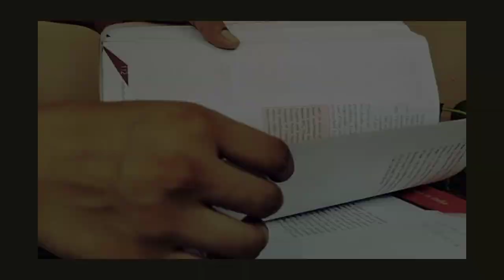DIY with dry leaves-branches and handmade vintage paper 🍁 vintage paper craft 🖌️ dry leafs craft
Nowadays vintage style and design is in trend, whether it fashion or decoration or anything else, and it's look good too, like old is gold☺️
I had also seen some videos on how vintage paper is made and I also wanted to try , and tried to give it a little different and interesting look.
keep the leaves inside the book for couples of weeks, Don't keep the leaves to dry in the open, because the leaves shrink when they dry in the open, which will cause some problem in sticking them in the craft work, keep it suppress down so that it stays straight.
If you don't have coffee powder or don't want to use coffee instead on that use water colour , it gives same texture.
This vintage design craft is very good ideas for home decor or wall decoration.
You can frame it, it will look even more beautiful.
Also This DIY is very interesting to make.
So keep trying new ideas 🙂🙂
Materials required 👇
•white paper
•coffee powder
•dry leaves and branches
•glue
•colours

how to make vintage paper
how to make retro paper
reuse old paper
vintage paper craft
vintage paper
vintage paper design
vintage paper making Malayalam
vintage paper making ideas
vintage paper writing
vintage paper book
vintage paper Calligraphy
vintage paper diary
colours full leafs
how to make skeleton leave
transparent leafs
vintage paper drawing
vintage paper journal
vintage paper card
DIY vintage paper
DIY vintage gift
without coffee powder vintage paper
coffee powder vintage paper
handmade paper
old paper
how to make old design paper
retro style paper
painting on vintage paper
room decor with vintage paper
wall decoration with vintage paper
reuse old paper
reuse dry leafs
dry leaves craft
reuse paper
DIY paper craft
recycling paper
dry leaves painting
dry leaves and branches for home decor
dry leaves with vintage paper
dry leafs for home decor
dry leaves greeting card
how to use dry leaves branches for decoration
vintage diorama art
diorama design craft

Give your valuable feedback or any suggestions in comment section